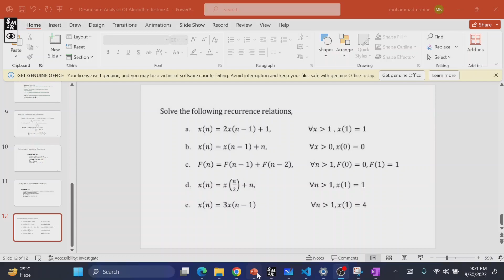DAA - Lecture 4 Part 8 - Analysis of Recursive Algorithm | T(n) = 3T(n-1)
Join us for Lecture 4 Part 8 of our DAA series, where we continue our exploration of recursive analysis, this time focusing on the recurrence relation T(n) = 3T(n-1). Dive deep into algorithmic analysis and optimization techniques as we unravel the intricacies of this fascinating problem.